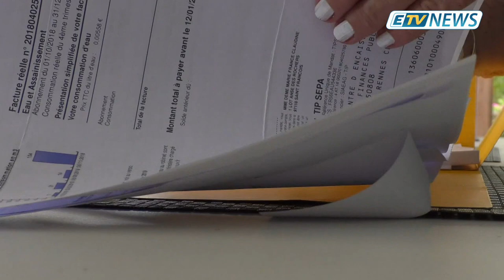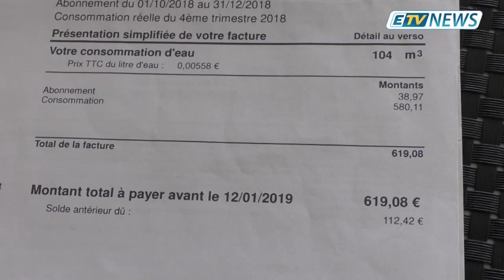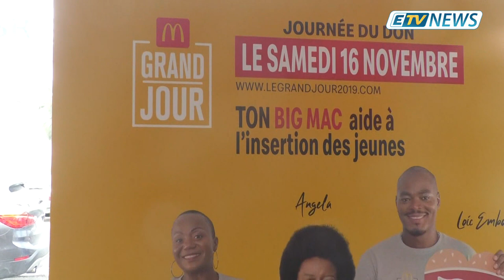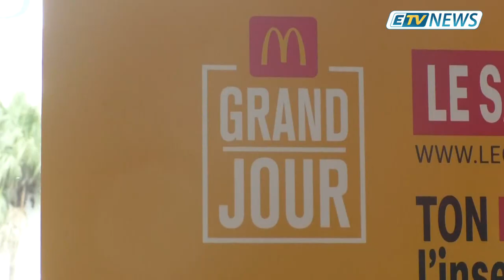JT ETV NEWS du 13/11/19